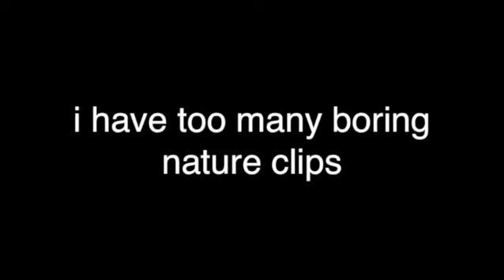English Vlog #44 (I FINALLY HAVE COLLEGE FRIENDS)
The video quality is AWFUL and I apologize! Until I figure out what's wrong with my computer storage or get an actual desktop computer with more storage and editing tools, this is what we're working with for now :/ ANYWAYS don't let the title fool you, (clickbait??) I've made friends throughout college and I've graduated but this vlog is about 6 months worth of clips which showcases some of my favorite people who I've gotten exponentially closer to during my senior year.

Take a Step Back - Dr. Fresch VIP by Dr. Fresch, Marten Hørger
Blindspot (Danny Olson Remix) by NURKO, Devon Baldwin, Danny Olson
Alive by Zeds Dead
That's Amore by Dean Martin
Our Song by Taylor Swift
Feel So Close by Calvin Harris
On Sight by Kanye West
Gold by Chet Faker

ENGLISH VLOGS HAS MERCH!!!